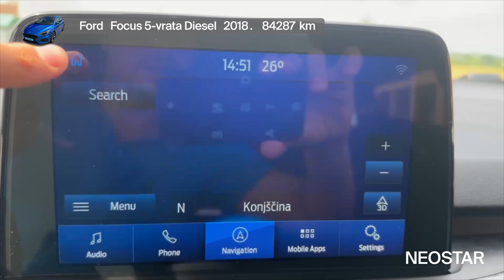Kvaliteta na prvom mjestu-Ford (D)-Focus 1,5 TDCi ST Line Powershift 5 vrata, 49161